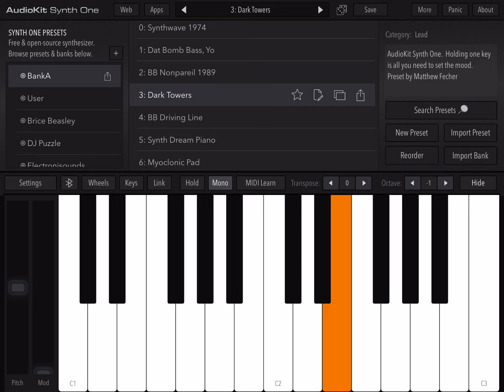EARRAPE: Westminster chime